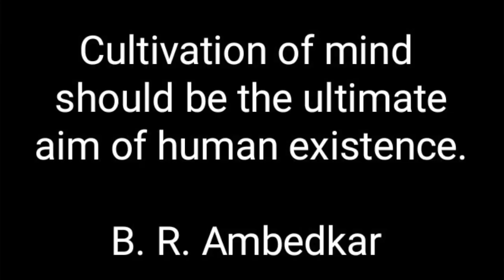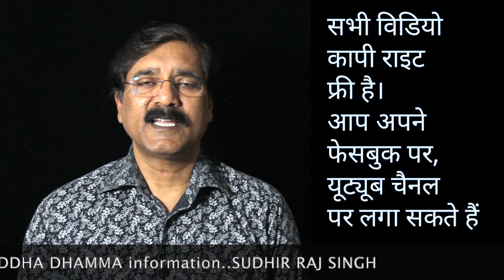मन की खेती, Cultivation of mind - Buddha Ravidass Kabir Ambedkar||Team Twenty Two|| सुधीर राज सिंह